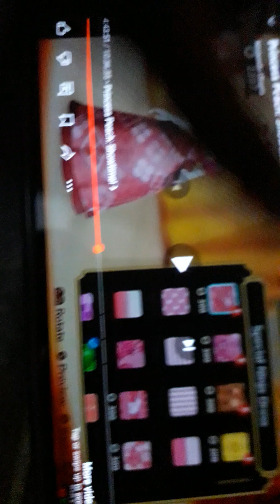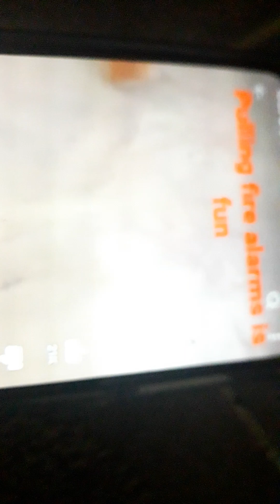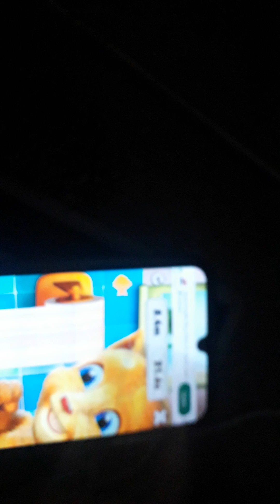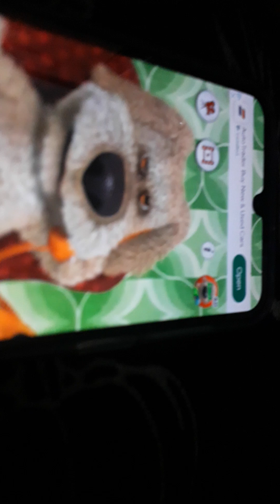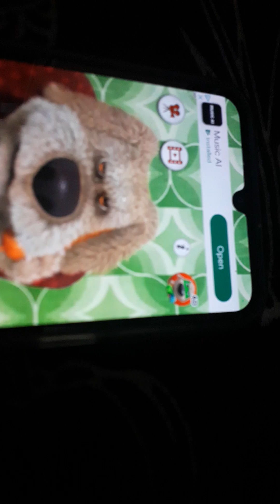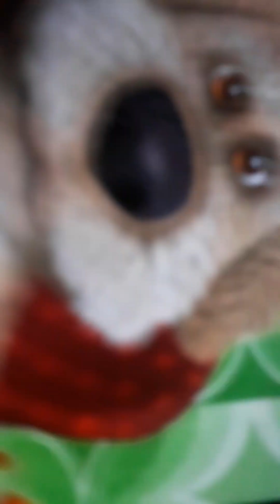Ginger pulls the Fire Alarm at School/Grounded